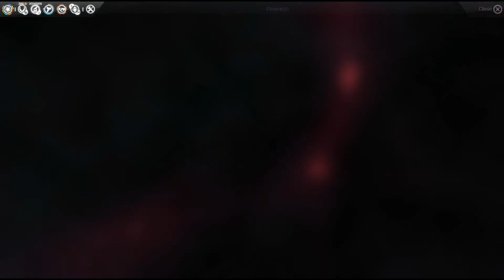Let's Co Op Endless Space With TheDragoclaw Part 14 (Forming a Federation)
We for a Federation of Planets (FoP) and take on the rest of the galixy, hopefuly.